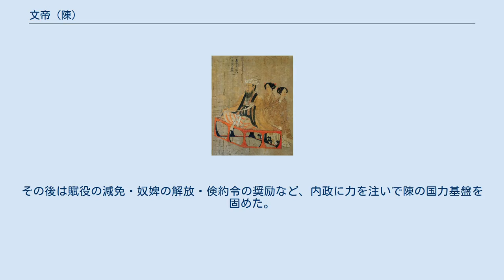文帝 (陳)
文帝（ぶんてい）は、南朝陳の第2代皇帝。
初代皇帝・武帝（陳霸先）の甥。
姓は陳、諱は蒨。
側近の韓子高と男色関係にあったことで知られている。
 陳霸先の長兄の陳道談の長男として生まれた。
叔父に従って侯景の乱の討伐に従軍し、呉興郡太守となった。
宣城郡から紀機・郝仲らが侵入してくると、これを討って平定した。
承聖2年（553年）、信武将軍の位を受け、監南徐州を務めた。
承聖3年（554年）、陳霸先が北伐して広陵を攻撃すると、先鋒として活躍した。
天成元年（555年）、陳霸先が王僧弁を討つにあたって、王僧弁の娘婿の杜龕が呉興郡に拠っていたため、陳蒨は陳霸先の命を受けて郷里の長城県に帰り、杜龕の進攻に備えた。
陳蒨はわずかな兵で杜龕の部将の杜泰と対峙し、撃退に成功した。
陳霸先が周文育を派遣して杜龕を討たせると、陳蒨は周文育に合流した。
陳蒨は将軍の劉澄・蒋元挙に杜龕を攻撃させて撃破した。
東揚州刺史の張彪が臨海郡太守の王懐振を包囲し、王懐振が救援を求めてくると、陳蒨は周文育とともに会稽に赴いて張彪を攻撃した。
張彪の部将の沈泰が開門して陳蒨を迎えたため、陳蒨はその兵を併呑して張彪を撃破した。
功績により使持節・都督会稽等十郡諸軍事・宣毅将軍・会稽郡太守に任じられた。
また少数民族の山越の乱を討った。
 永定元年（557年）に陳霸先が南朝陳を建国すると、臨川郡王に立てられ、侍中・安東将軍の位を受けた。
周文育と侯安都が沌口で王琳に敗れると、陳蒨は武帝のもとで軍事を委ねられた。
まもなく兵を率いて南皖に築城した。
永定3年（559年）6月に武帝が崩御すると、章太后の命により南皖から召し出されて即位した。
 在位中は北周とのあいだに和平を結び、王琳を郢州から追放して、北斉の介入を退けた。
また各地に割拠する周迪・留異・陳宝応らの独立勢力を撃破して、江南における陳の支配を確立した。
その後は賦役の減免・奴婢の解放・倹約令の奨励など、内政に力を注いで陳の国力基盤を固めた。